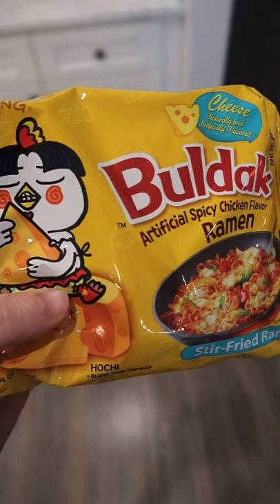Ramen + Mac & Cheese?